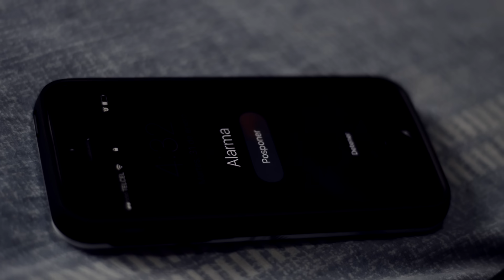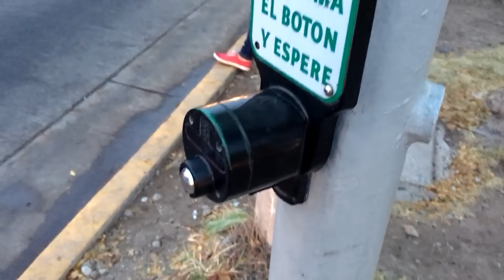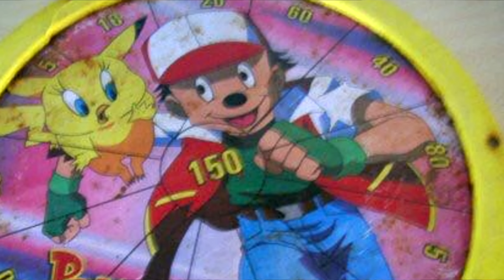Soy un ANCIANO ENOJÓN.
Uno crece y se tiene que acostumbrar, nimodo.
Quieres donar :D?
Sigamos en contacto!